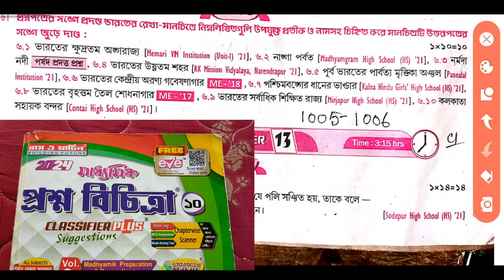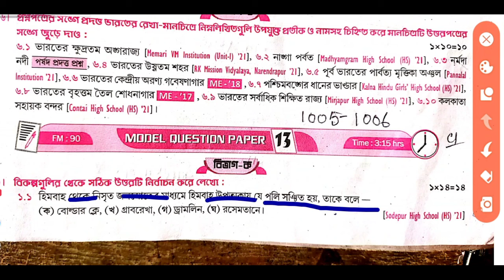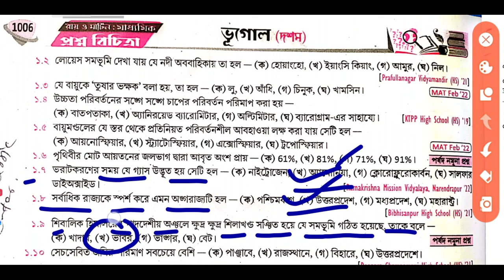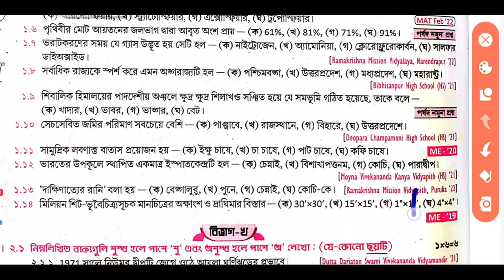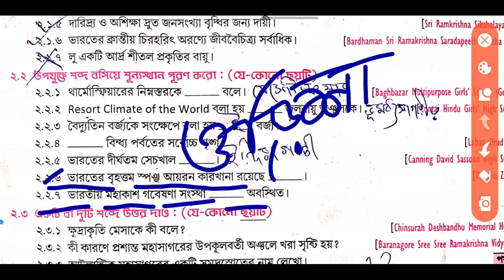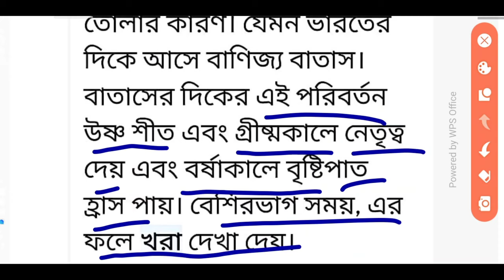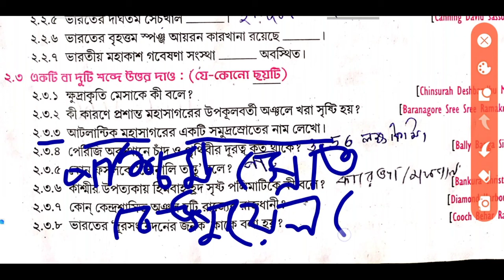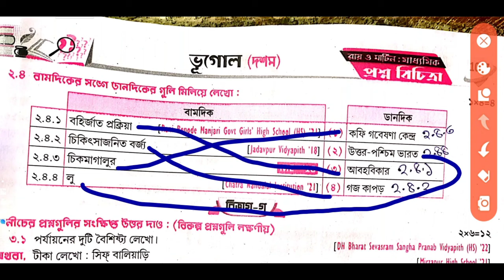Madhyamik 2024 Roy & Martin prosno bichitra/Vol 2 Geography set13 /Model Question paper 13 Page 1005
Madhyamik 2024 Roy & Martin prosno bichitra/Vol 2 Geography set13 /Model Question paper 13 Page 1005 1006